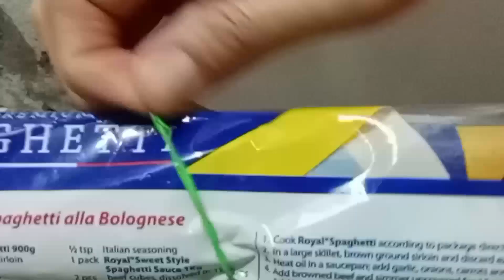Walang Sayang,Walang Tapon Sa Spaghetti Mo Kapag Ganito.Corned Beef Spaghetti/Filipino Spaghetti.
Lagi Ka Bang Napapanisan Ng Spaghetti,Gawin Mo Ito.Siguradong Walang Tapon Sa Sarap,Sisimutin at Hahanap-Hanapin.Corned Beef Spaghetti/Filipino Spaghetti/Spaghetti With Corned Beef Recipe/Pinoy-Style Spaghetti.
Ingredients:
Onions 2(white & red)
Garlic 5-7 cloves
Corned beef 2(175 grams)
Jumbo hotdogs 3
Cheese 1/2
Pasta 225 grams
Condensed milk(small)
Spaghetti sauce 450 grams
1/2 pepper

In cooking pasta need
water
1/2 teaspoon of salt
1 spoon of cooking oil